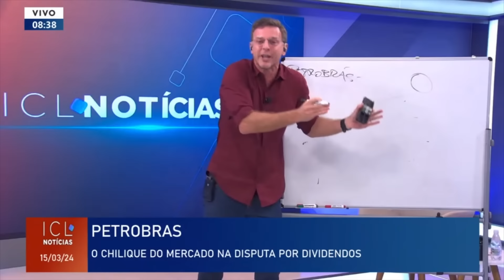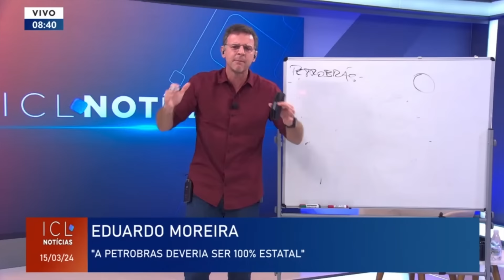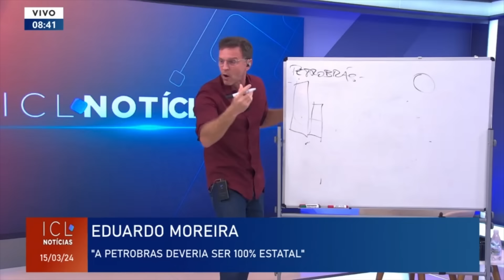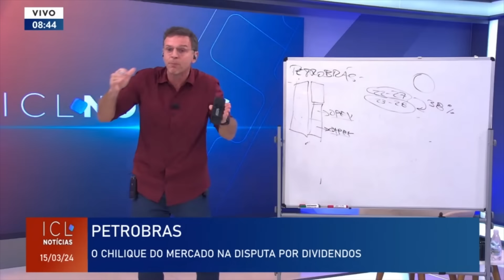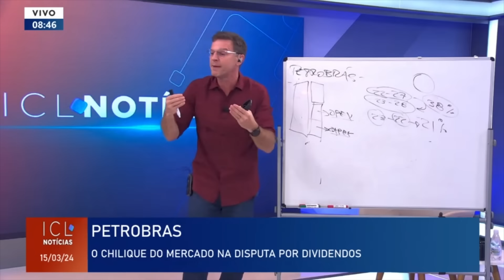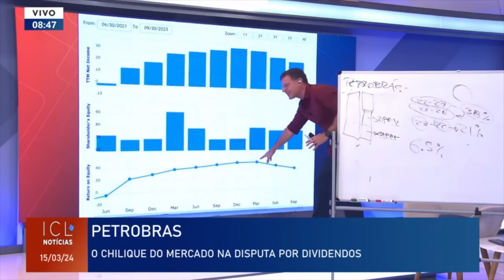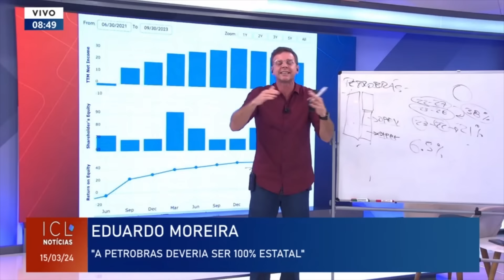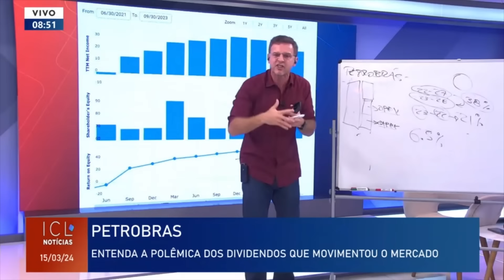ENTENDA o que está por trás dos ataques do mercado à Petrobras